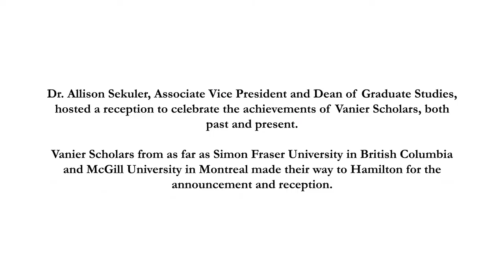Prime Minister Stephen Harper visits McMaster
Prime Minister Stephen Harper announced the Vanier Scholarship recipients at McMaster University in 2011. Vanier scholars from across Canada attended the event, which included a luncheon hosted by Allison Sekuler, Dean of Graduate Studies.